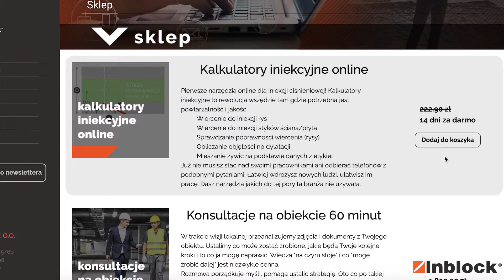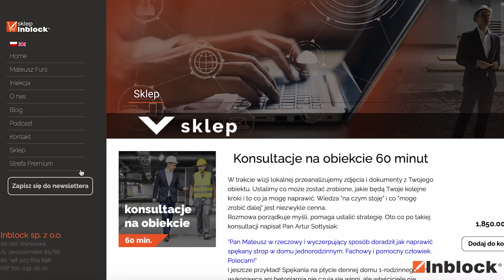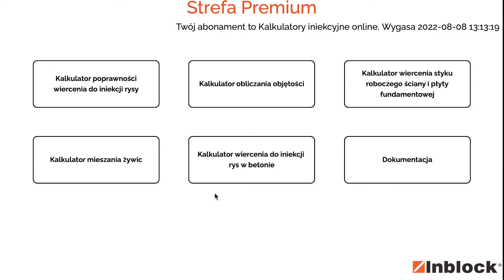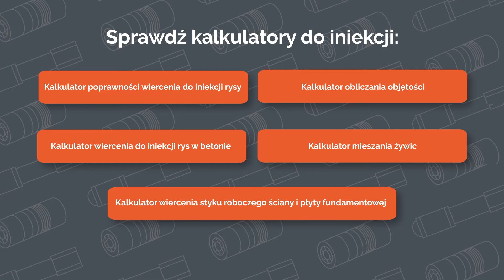Kalkulatory iniekcyjne Zakładanie konta w sklepie Inblock Instrukcja obsługi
W tym filmie pokazuję jak założyć konto w naszym sklepie, aby móc używać kalkulatorów.

14 dni darmowego dostępu to czas na przetestowanie, czy obliczona długość wiertła naprawdę się sprawdza.
Można też potestować mieszanie żywic...

Kalkulatory dla wykonawcy to:
- stosowanie zasad iniekcji przeliczonych na wymiary naprawianej konstrukcji
- szybsze szkolenie i wdrażanie nowych pracowników
- mniej błędów wykonawczych = mniej reklamacji
- możliwość udowodnienia inspektorowi, że dobrze robią robotę